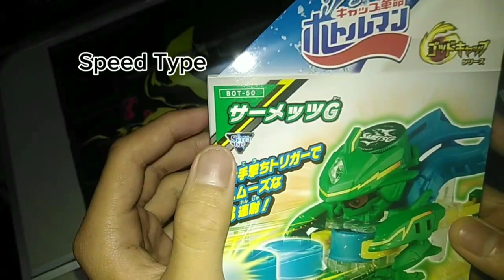Bottleman G Bot 50 : SAMETS G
Second bottttleman , in bottleman G series, samets G , inspiration drink from Mets, and shark motive.

I actually sick , and my troat have a problem, so i can't speak wisely, sorry guys, but i have put lot of text .